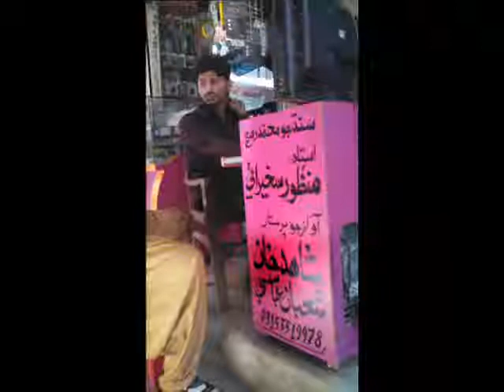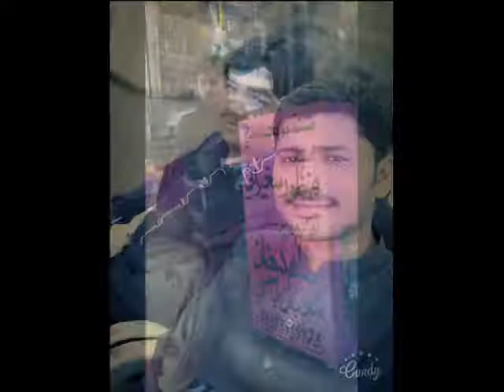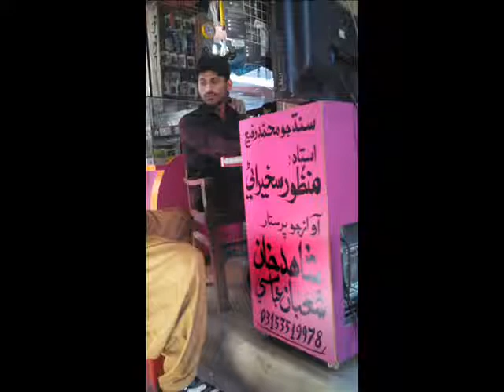ustad manzoor sakhirani Volume 1575= Lalchi Ditho mon dadho dobedar